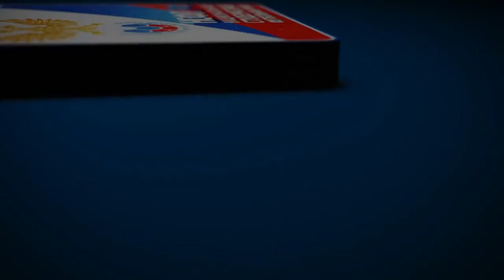Первенство НСФЛ. Сезон-2014/15. Лучшие моменты. Давайте жить дружно!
Ребята, как говорил кот Леопольд: "Давайте жить дружно". Будем уважать соперника на футбольном поле!